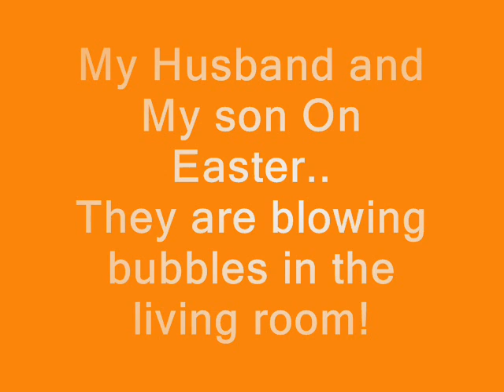Re: Show Me Yours...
Showing you my desktop